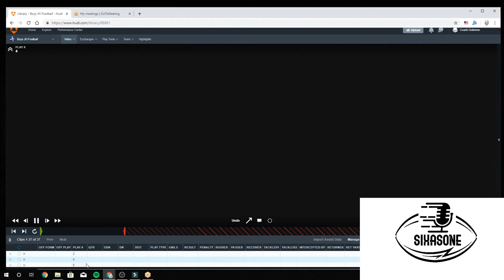Episode 6 - Coach Shelton (Buckholts)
Coach James Shelton of Buckholts speaks with us this week and breaks down some game film. He may be the youngest AD in the state of Texas and is certainly happy to be coaching in his hometown.  He is a proud badger who "bleeds black and orange" while speaking about the obstacles he faced growing up and how that has helped him to take on the challenges at Buckholts.

ABOUT SIX AS ONE
A series of interviews with the coaches, players and fanatics of sixman man football.  Several times a week throughout the year Coach interviews the people who make sixman football the unique brand of football where iron man football is still the norm.  Where the starting QB, is the starting DE and the kicker.

The series is for anyone who wants to know more about the game of sixman as Coach spends 45 minutes to an hour with each guest.  Often, game film is reviewed and coaches discuss their strategies and coaching tips.  Likewise, players are interviewed to better understand their perspective.  Finally, coach spends time with athletic directors, fans and folks integral to making Friday nights special.

If you are more interested in Coach Golemon you can visit his